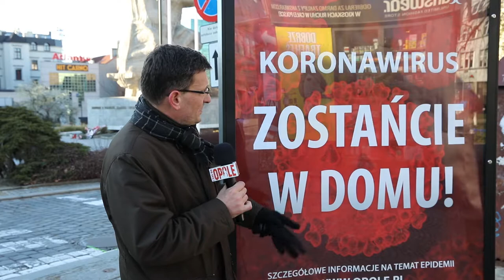W Opolu wstaje dzień 23.03.2020 - Poranki w Opolu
Jak dzisiaj wygląda poranek w Opolu?